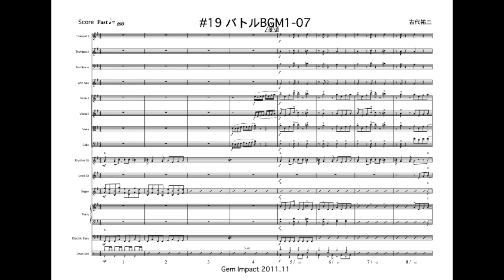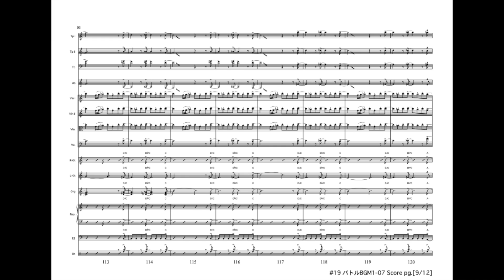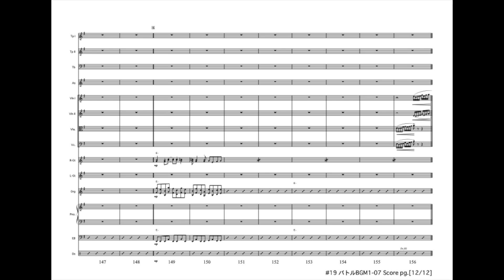Battlefield: Storm (finalmix) from Etrian Odyssey IV [Audio+Score]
Compose/Arrange: Yuzo Koshiro
Rec Director: Norihiko Hibino
Strings: Aya Ito, Yuya Yanagihara, Mikiyo Kikuchi,Masami Horisawa
Piano/Organ: AYAKI
Guitar: Daisuke Kunita
Bass: Katsuomi Goto
Drums: Hiroki Murakami
Trumpet: Yoshiki Minezaki
Trombone: Makoto Igarashi
Saxohpone: Norihiko Hibino
Rec Engineer: Shinya Matsushita
Mix Engineer: quad
Score: GEM Impact

Recorded 2011 at: Studio Dede

Etrian Odyssey IV Copyright: Atlus Co., Ltd.